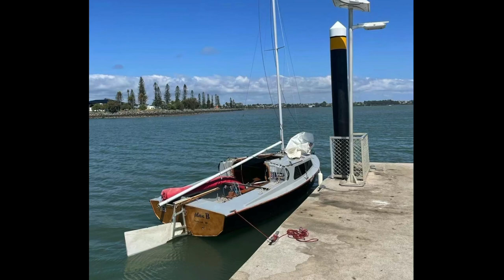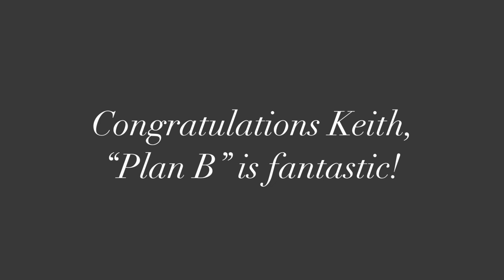Launching Plan B - Hartley TS16 sailing Moreton Bay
A video made for Keith and my father, Glen. Today they launched Keith’s new Hartley 16 in Morton Bay, Qld.
Plan B has had a distinguished racing career and I understand that Keith intends to cruise in her.